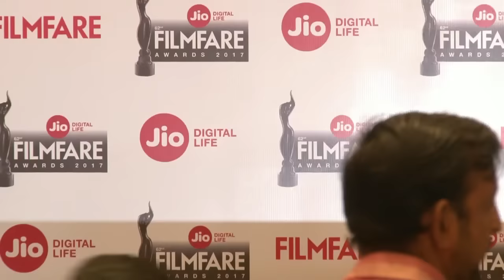UNCUT - JIO 62nd Filmfare Awards | Press Conference | Alia Bhatt, Karan Johar, Jitesh Pillai